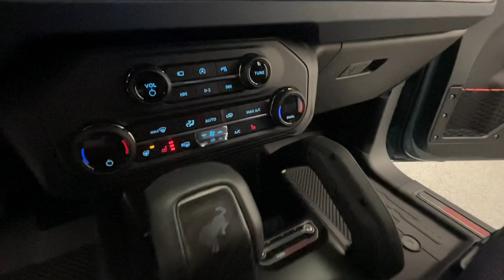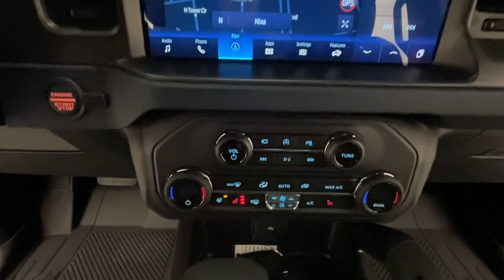2023 Ford Bronco Nixa, Springfield, Ozark, Branson, Joplin, MO A82236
Area 51 Used 2023 Ford Bronco Raptor available in Nixa, Missouri at Modern Motorcars. Servicing the Springfield, Ozark, Branson, Joplin, MO area.

Modern Motorcars
1856 N Deffer Dr

Lux Package, Heated Steering Wheel, Heated Front Seats, Interior Carbon Fiber Pack, Leather Trimmed Suede Seats, Apple CarPlay, Android Auto, Navigation.brbr-WE DELIVER IN 300 MILES FOR FREE! br-100% ONLINE TRANSACTIONS!br-Area 51br-Onyx/Blue Leather Trimmed w/Suede Interior br-3.0L EcoBoost V6 Engine br-10-Speed Automatic Transmissionbr-Four Wheel Drive br-Navigation br-Apple CarPlaybr-Android Auto br-Heated Steering Wheelbr-Heated Front Seats br-Wireless Charging Padbr-Gray Hard Topbr-Adaptive Cruise Controlbr-37in Tires br-Sound Deadening Headliner br-Code Orange Seat Belts br-Interior Carbon Fiber br-Off-Road Assistance Kit br-LED Automatic Headlamps br-Auto High Beambr-Rigid Fog Lamps br-HOSS 4.0 Suspensionbr-Fox Live Valve Dampers br-12in LCD Touchscreen Radiobr-360-Degree Camera brbr-Join the nearly 1,000 clients that have rated us an average of 4.8 of 5! The most commonly used phrases in our reviews are buying experience, fair price and highly recommend. We pride ourselves on providing an unique and friendly experience for all shoppers before, during and after the process. We place an extremely heavy emphasis on our intensive presale inspection by our team of ASE certified technicians. We then make the investments needed to bring all inventory up to the Modern Motorcars quality standards prior to considering it ready for retail. We serve the Greater Springfield Missouri area; however, our clients range from coast to coast. Over the years we have developed a very smooth process for delivery to your doorstep, free pickup at Springfield/Branson airport and premium warranties recognized in service centers nationally. In addition, we provide convenient and industry leading finance options with rates that compete with any lending source. Whether it is a vehicle purchased from Modern Motorcars or not, our Service Center is ready to handle all your needs from simple to the most complex on all makes and models. We treat every opportunity with care and focus on delivering all shoppers with our unique VIP experience providing the amenities you typically will not find in a family owned and operated dealership. We invite you to inspect our reviews and look forward to working with you!